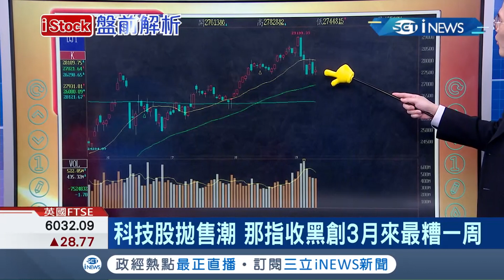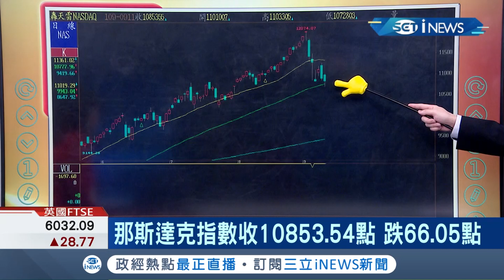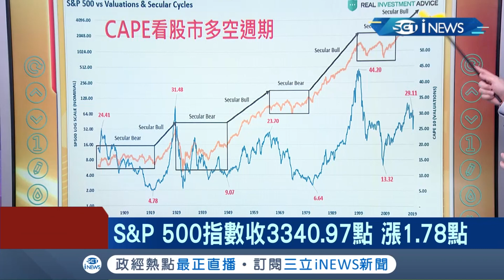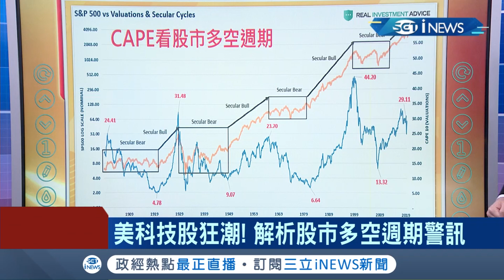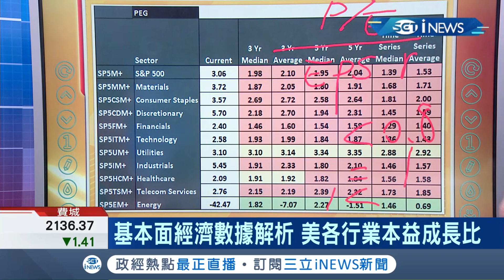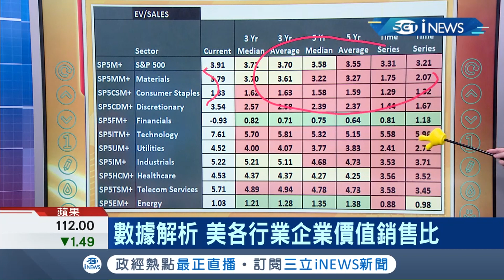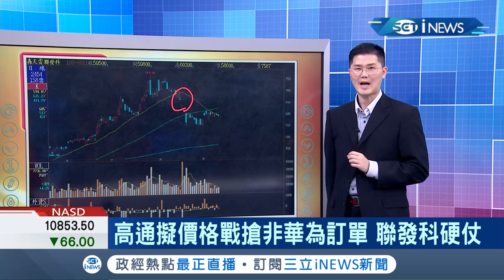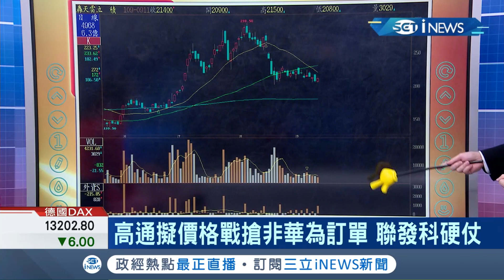科技股拋售潮那指收黑創3月來最糟一周！台積電周四配息2.5元外資3個月掃865億｜主播丁士芬｜【iStock盤前解析】20200914｜三立iNEWS